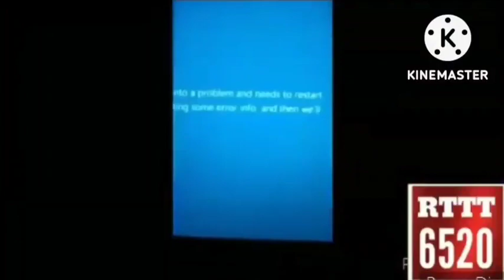Silas Face Gets Interrupted Add Round 782 (P2MEGIAR160)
Made By @Ethan0013YouTubeVideosMore